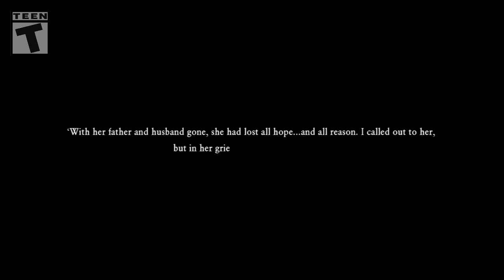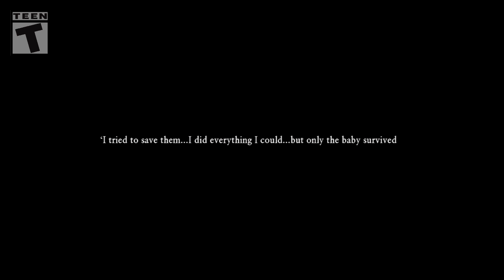Let's Play Dragon Quest XI S9P3: A Tear-filled wedding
This is part 3, of set 9, for my Let's Play of Dragon Quest XI: Echoes of an Elusive Age.

Developer: Square Enix
Publisher: Square Enix
Release: September 4th, 2018
Genre: Role-Playing, Japanese Style
Platforms: PlayStation 4, PC

Other Sendo Familia Content
Did you know I write for fun?